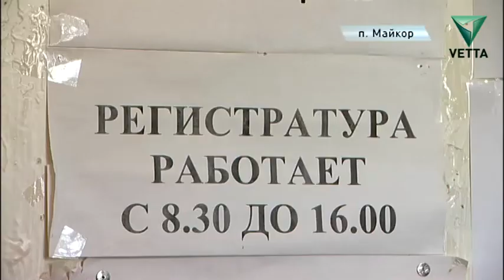В Юсьвинском районе строится новая сельская врачебная амбулатория